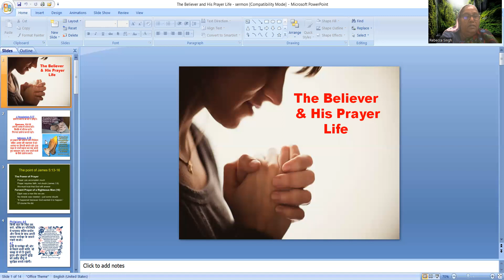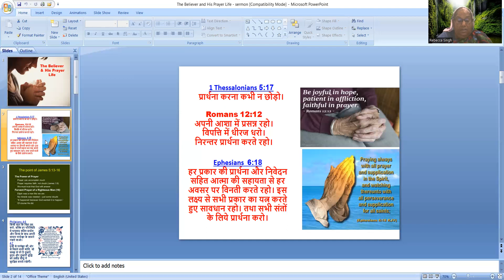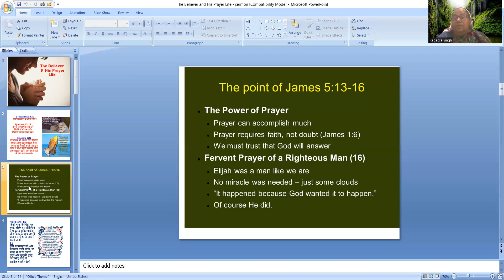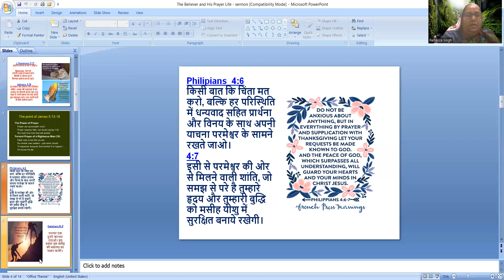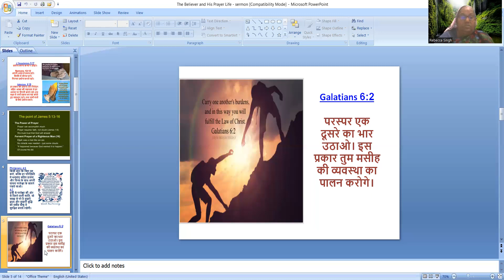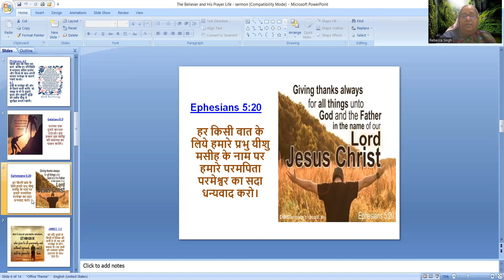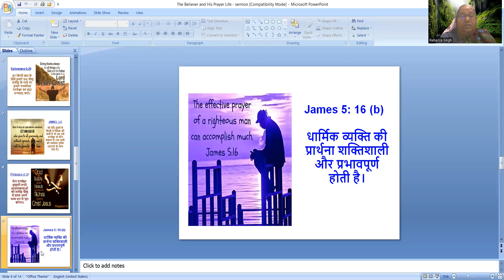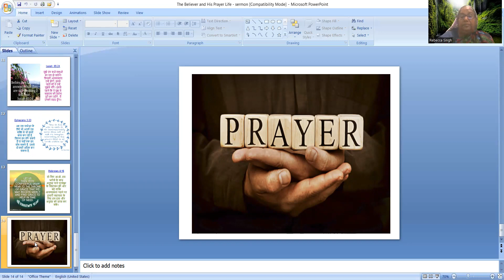The Believer and HIs Prayer Life - James 5:13-18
This video is based on James 5:13-18  about the Believer and HIs Prayer Life.  God bless you and your family.